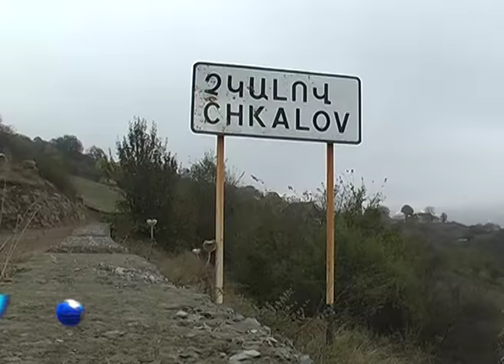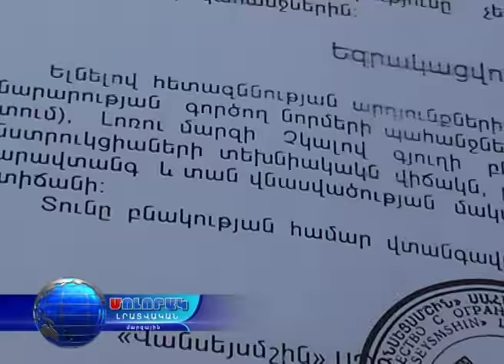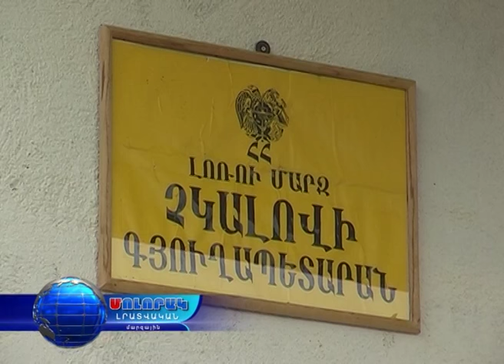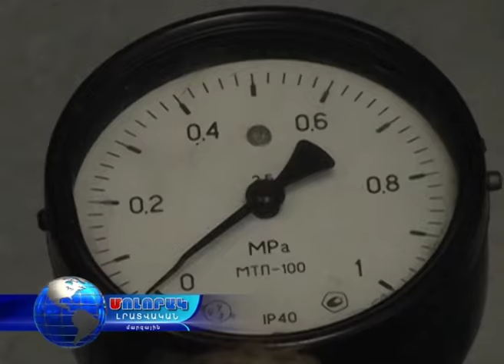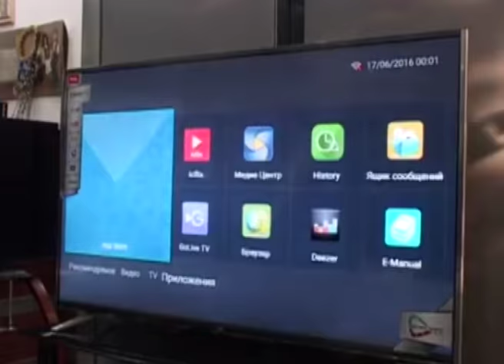Մոլորակ լրատվական գլխավոր թողարկում 21.10.16